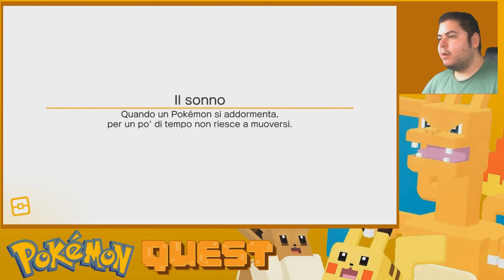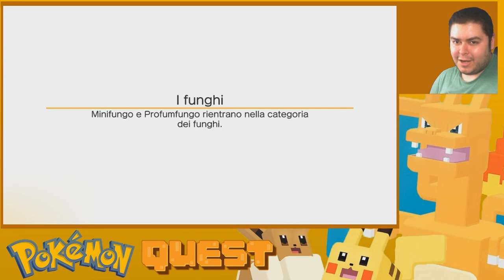AL PRIMO TENTATIVO! GROTTA OMBELICO - Pokémon Quest - Episodio 5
Nuova esplorazione per gli avventurieri senza paura. Oggi si esplora la Grotta Ombelico!